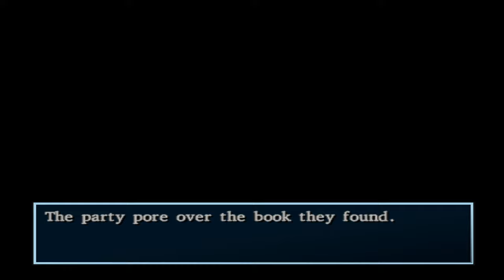Dragon Quest VIII: PS2 Remaster - The abandoned ship & Trodain Castle - PS2 gameplay part 10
Having reunited Princess Medea with King Trode, the party returns to Pickham to learn of the location of an abandoned ship from Yangus' old acquaintance, the elusive Brains. Now with a new objective, Governor and company return to Port Prospect in search of the vessel. Their quest ultimately leads them to the kingdom of Trodain, where Dhoulmagus' story began! The party makes their way through King Trode's castle in search of an entrance into the royal library, where they hope to find a way to return the grounded ship to sea. Instead, a chance encounter occurs during the moonlit night and the party learns from Ishmahri that he may be able to help their cause with the power of a stronger instrument...

｢Timestamps｣
1:52 Brains discloses information about the ship
13:18 Heading to the abandoned ship's location
23:53 Arriving at the Hilltop Hut
41:28 The abandoned ship is found!
1:10:02 Arriving at Trodain church
1:30:41 Entering Trodain Castle & the kingdom's fate
3:01:18 At last, the Royal Library
3:05:55 The party reads "The Forgotten Ship"
3:09:08 Ishmahri's solution & request